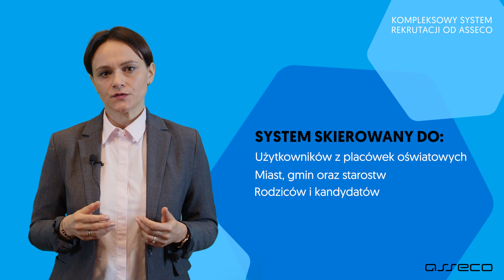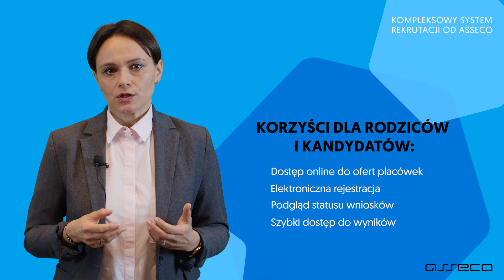Kompleksowy System Rekrutacji: zalety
💡Czym jest Kompleksowy System Rekrutacji Asseco?
💡Do kogo jest skierowany?
💡Jakie korzyści dzięki naszemu rozwiązaniu osiągną strony biorące udział w rekrutacji?

🎦Wyjaśnia Agnieszka Haś-Majewska, Kierownik Produktu w Pionie Rozwiązań dla Biznesu i Edukacji.

🤝Poznaj KSR, czyli system z którego rocznie korzysta ponad 3000 placówek i 17000 użytkowników